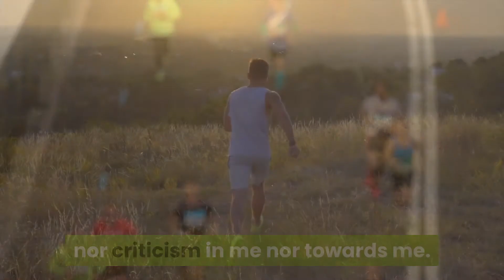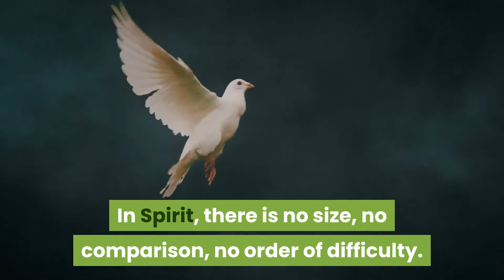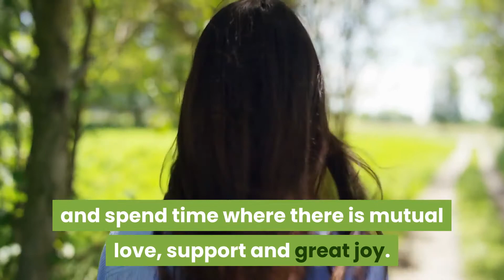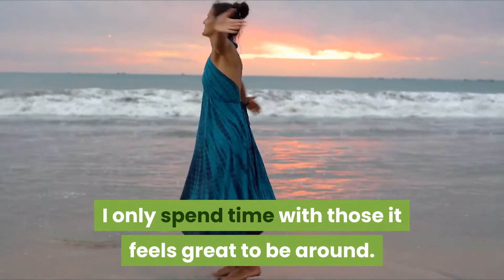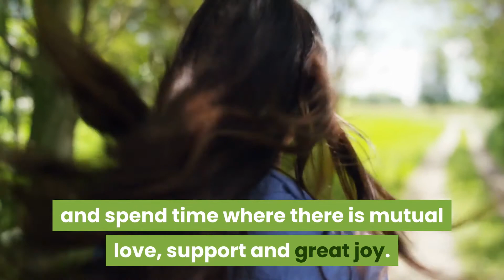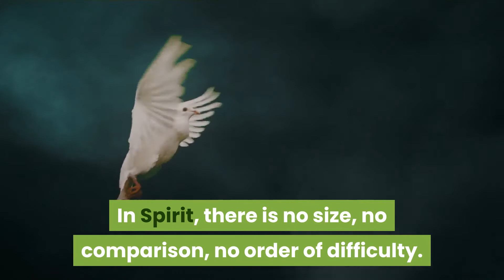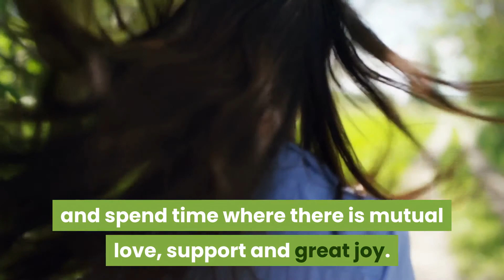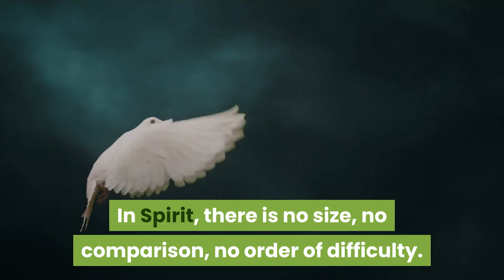Affirmations for Health, Wealth, Happiness, Abundance "I AM" (DAY- 21 to a New You!) Guaranteed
I am running my own race today. There is no competition, condemnation nor criticism in me nor towards me. Everyone wins in my space, including me. I do not bother with the ego notion of dreaming big, for I dream JOYFULLY instead. In Spirit, there is no size, no comparison, no order of difficulty. There is nothing to prove, no one to impress. I release all desire to be special, for God created me and there is nothing I need add to make myself more valuable. I am happily playing in my own yard.
I now give 100% of my attention to those who love, adore and support me just as I am. I only spend time with those it feels great to be around. I withdraw all attention from those who don’t get me, don’t like me, don’t approve of me, or want me to be different. I release them with love and turn entirely away from them and I now only attract and spend time where there is mutual love, support and great joy. There is no one and nothing to audition for – I’ve got the part of ME and I am playing it with great ease and joy as I savor all my own unique weirdness here in the world I have created in the Possibility Matrix.